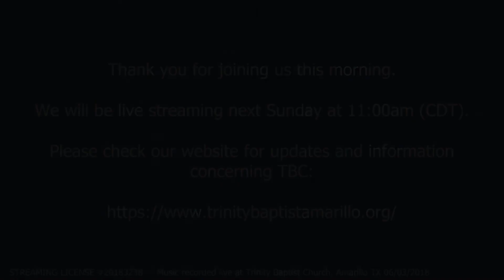Sunday Service 09 04 22